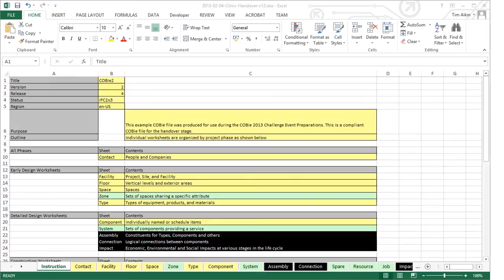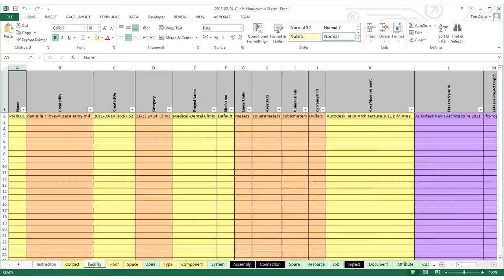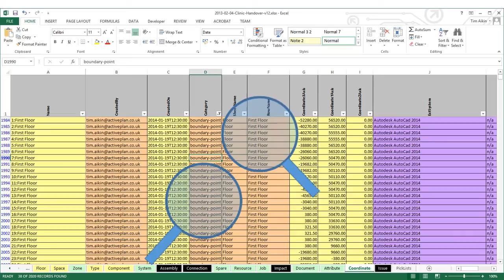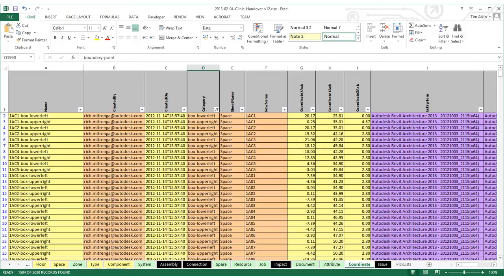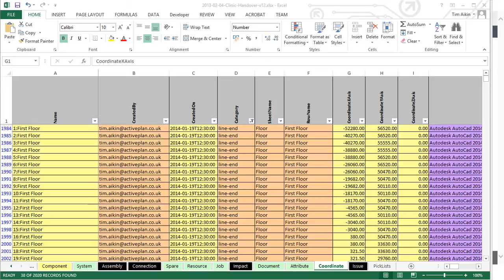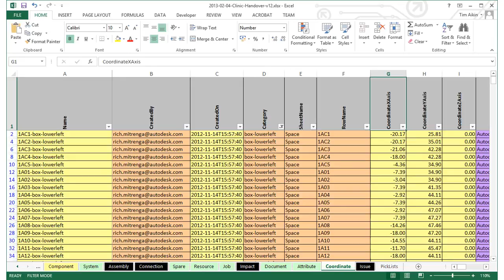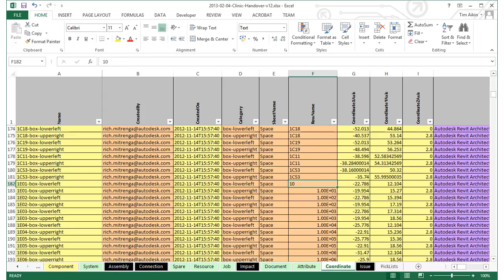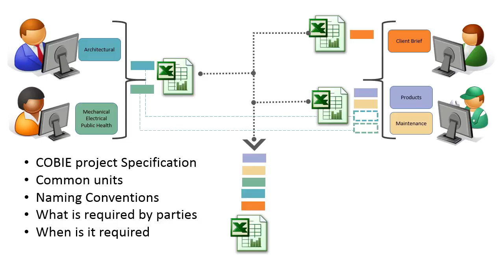COBIE Data Browser Part 1 [Introduction]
An overview of our COBIE data browser project. COBIE is a format of BIM data and stands for Construction Operations Building Information Exchange. This data browser enables navigation on the COBIE data as an Operations Manual for the building owner. It is being designed to help verify that the data generated from different organisations is compliant in its integrity and sensible language systems and fixtures in the building from M&E to finishes structure and secondary fix to furniture and fittings.

COBIE is being mandated by the UK Government throughout the design and construction stages and will be a key handover data set for all projects in the public sector.

The objective is to read one or more COBIE spreadsheets this includes displaying the information on floor plans. Using Web technology and cross browser ui tools the technical objective is to be able use this data browser on any device capable of displaying HTML 5 CSS 3 and JavaScript. The data is stored in an SQL database and web API is used to access the data.  Windows, iOS, Mac, Linux compatibility. The interface can be separate from the web API.